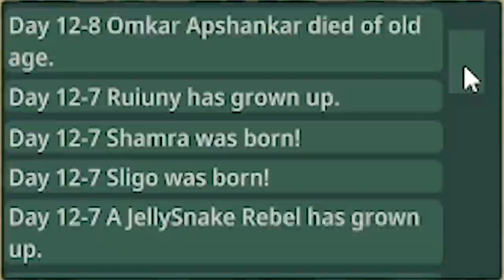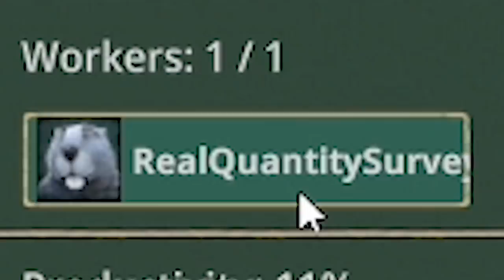Engineering the WORLD'S TALLEST SKYSCRAPER in Timberborn!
We're back in part 14 of Timberborners, the Timberborn full release, continuing our playthrough with the new Iron Teeth faction and building a perfectly engineered beaver city. This time we continuing building our YouTube members some accommodation, as well as start work on a aquaduct!

LINKS!